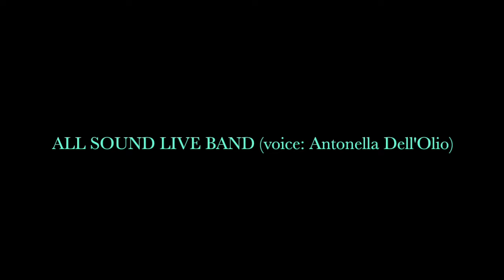Cover "IN ALTO MARE" - ALL SOUND feat. Antonella Dell'Olio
All Sound Agency